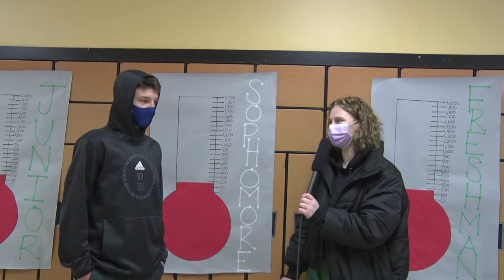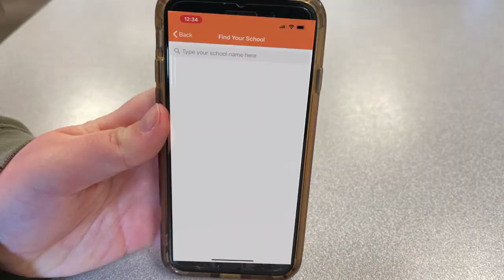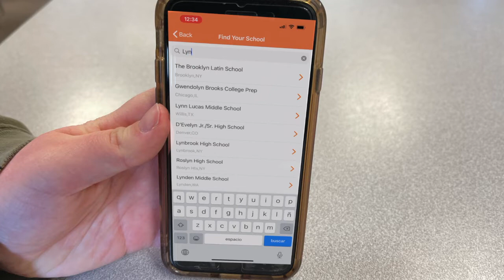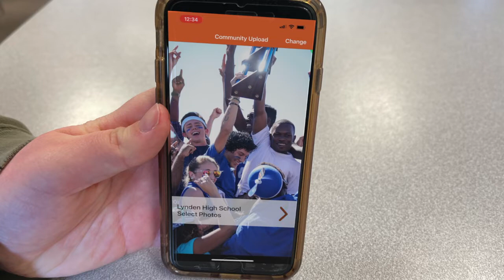3 24 21u